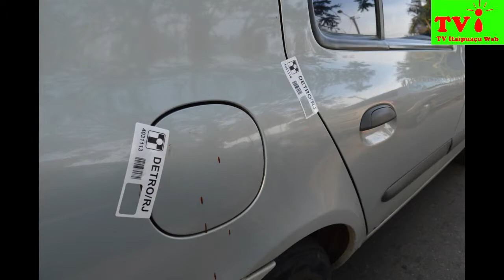TV ITAIPUAÇU WEB- LEI SECA FAZ APREENÇÃO EM ITAIPUAÇU.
TV ITAIPUAÇU WEB- NESTE DOMINGO (28/01) AS 17 HORAS. DEU INICIO A BLITZ DA LEI SECA EM CONJUNTO COM A POLICIA MILITAR, A SECRETÁRIA DE GOVERNO E O DETRAN NA AV. CARLOS MARIGHELLA, ESQUINA COM RUA 1, EM FRENTE A IGREJA NOSSA SENHORA DE FÁTIMA E PRÓXIMO AO ANTIGO POSTO DE COMBUSTÍVEL GOLFINHO EM ITAIPUAÇU. O MOTORISTA PARADO PELA BLITZ, TERÁ QUE MOSTRAR OS SEUS DOCUMENTOS E DO VEÍCULO; SE FOR CONSTATADO QUE ELE INGERIU ÁLCOOL, VAI SER FEITO O TESTE DE ALCOOLEMIA. SE O MOTORISTA SOPRAR O ETILÔMETRO (MAIS CONHECIDO COMO BAFÔMETRO- APARELHO QUE MEDE A CONCENTRAÇÃO DE ÁLCOOL ETÍLICO NA CORRENTE SANGUÍNEA DE UMA PESSOA, MEDIANTE A ANÁLISE DO AR PULMONAR PROFUNDA) E DER ATÉ 0.04,  O MOTORISTA SERÁ LIBERADO. O MOTORISTA QUE ACUSAR ACIMA DE 0.05, TEM O DIREITO DE REFAZER O TESTE, APÓS 15 MINUTOS E VALERÁ O MENOR TESTE; SE DER MENOS DE 0.04, SERÁ LIBERADO. INFORMAÇÕES DO SRº SEBASTIÃO GONÇALVES, CHEFE DO LEI SECA. OBS: A LEI SECA FOI IMPLANTADA COM O OBJETIVO DE DIMINUIR O ÍNDICE DE ACIDENTES, CAUSADOS POR MOTORISTAS EMBRIAGADOS.